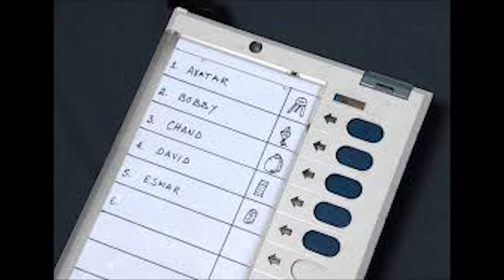తప్పుడు వార్తలతో అడ్డంగా దొరికిపోయిన టీడీపీ !